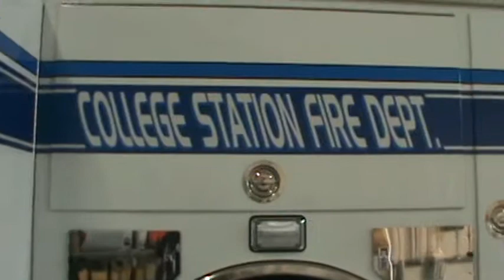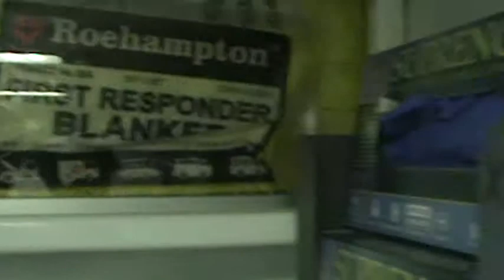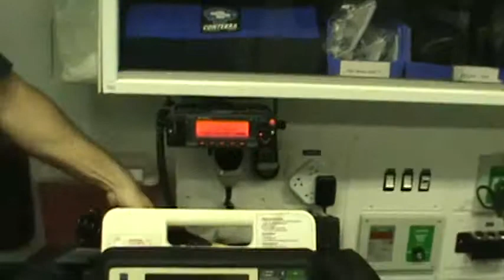ronald houston texas estacion de bomberos